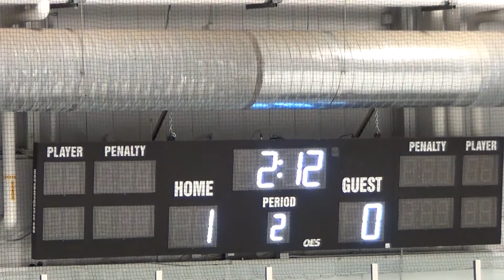BB 16u v Bud 9-20-17